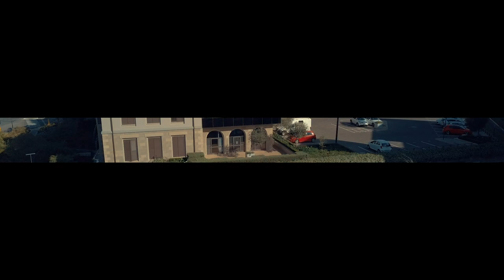Fifi Cooper - Net So (Official Video)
Video Directed by Refilwe Mooketsi aka Fifi Cooper

Video Edited by Strieds Films

Song Produced by TREEZ_TY10

Song Mixed and Mastered by BFB